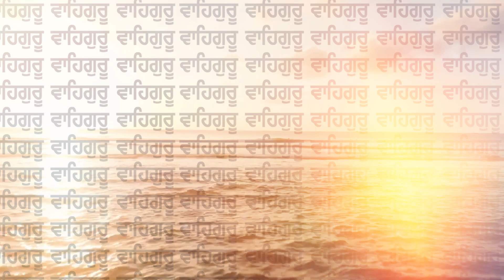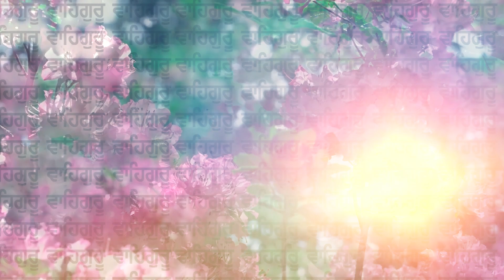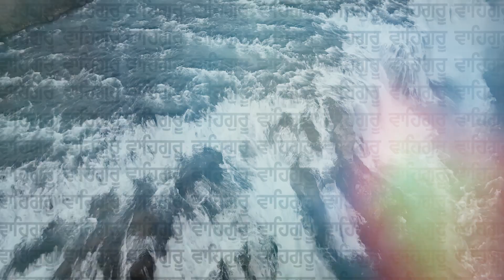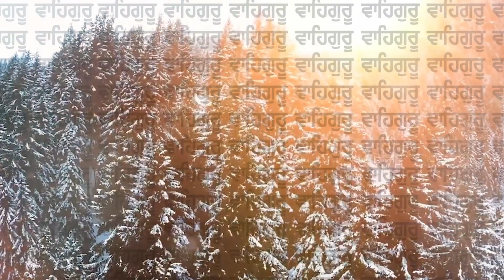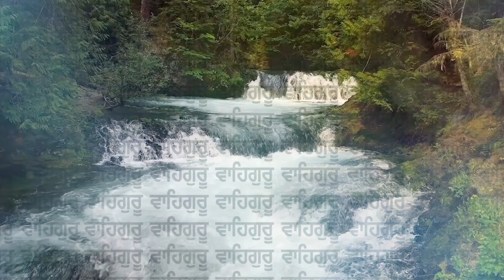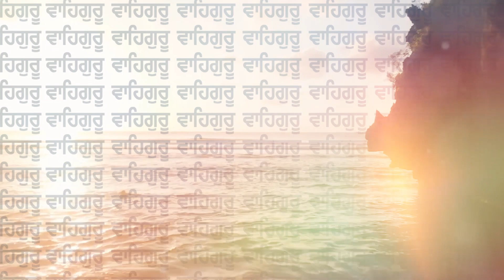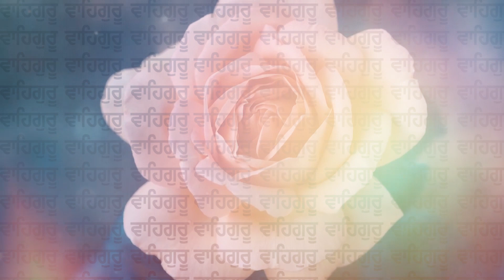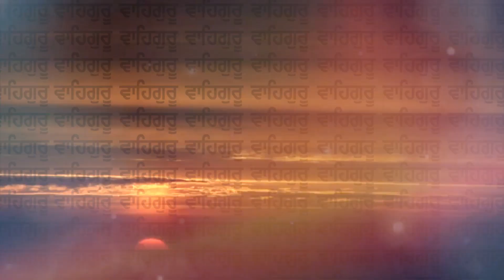Waheguru Simran (Official Video) | Bhai Gurbhej Singh (Amritsar Wale) | Latest Shabad 2023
Shabad Sagar
Credits
Title :- Waheguru Simran (Official Video)
Raagi :- Bhai Gurbhej Singh (Amritsar Wale)